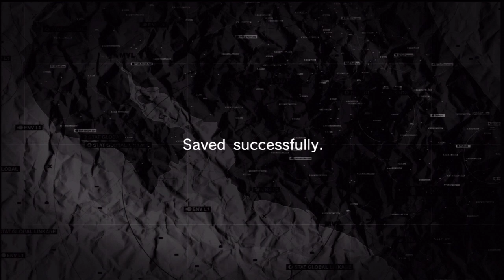Let's Play Metal Gear Solid: Peace Walker (Blind) Part 6 (Pursuing Amanda)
This is part six of my Blind Let's Play of Metal Gear Solid: Peace Walker. Here, I pursue Amanda and start figuring out Strategy parts of this game.